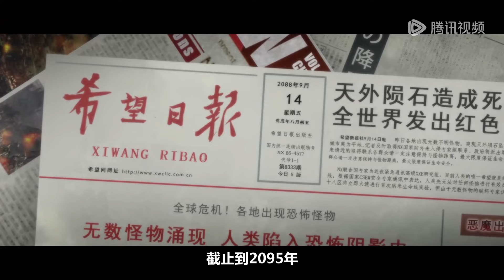《英雄再临》Hero Return EP01 | 最强英雄退休再就业，守护光明与希望！| 腾讯视频 - 动漫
简介
被誉为人类史上第一位真正意义上的超级英雄“零”在战斗五年后悄然消失，卸下“零”身份的林劫蹲在家里浑噩度日，却被赶出家门，重新成为一名超级英雄，带着不变的初心和全新的团队，再度抗击黑暗！且看最强英雄如何退休再就业，守护光明与希望！

00:00 加入腾讯视频 - 动漫YouTube会员 抢先看更多精彩动漫
03:00 Join Membership Watch More Animation Firstly!